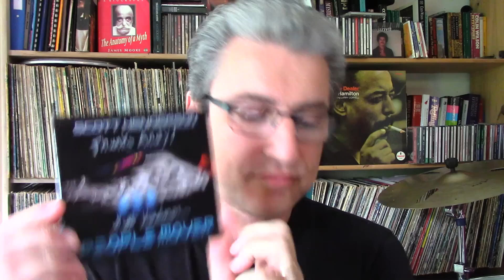What is REALLY wrong with contemporary JAZZ | Thank You SCOTT HENDERSON